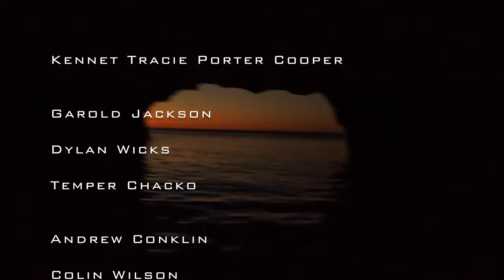This one’s a bit fishy | Ep 372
Hey everyone this one’s a bit fishy 🤣 lots of fishing and some other stuff 😜